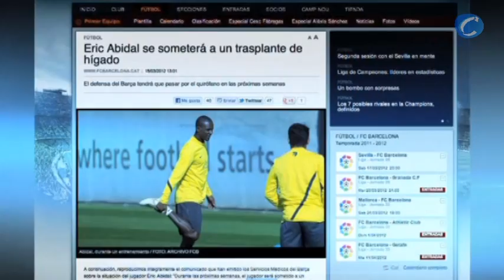Deportes / Fútbol; Barça, Abidal tendrá que pasar por el quirófano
Redacción, 15 de marzo (CERESTV.info)

Los servicios médicos del Barça han anunciado que el francés será sometido a un trasplante de hígado en las próximas semanas.